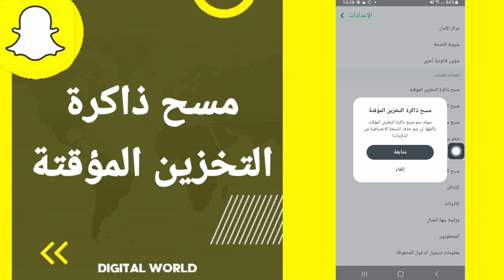كيفية طريقة مسح وازالة وحذف ذاكرة التخزين المؤقتة على تطبيق سناب شات Snapchat